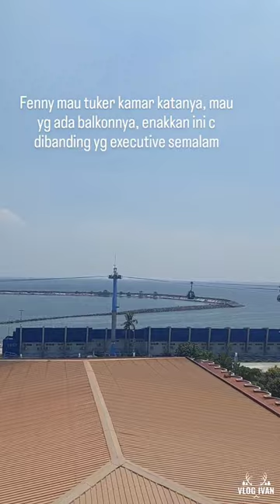Hotel Mercure Ancol Jakarta | Hotel Bintang 4 Di Jakarta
Hotel Mercure Ancol Jakarta
Hotel ramah anak di Jakarta
Hotel Di Ancol Jakarta

Hallo teman teman semua kembali lagi di vlog ivan sekarang kita berada di
Hotel Mercure Covention Center Ancol
Jl. Pantai Indah, Ancol, Jakarta Baycity, Jkt Utara, Daerah Khusus Ibukota Jakarta 14430
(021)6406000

Hotel bintang 4 di kawasan ancol yang sangat nyaman dan ramah anak dengan fasilitas yang lengkap

Untuk kamar yang aku pesan ada dua type kamar karena istri dan anak anak ku ingin yang ada balkonnya

Malam pertama
Executive Kingbed with Breakfast Sea View with Sofabed
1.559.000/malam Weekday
Aku dapat lantai 9 dengan dua jendela view laut dan view taman dikawasan ancol karena aku dapat kamar diposisi hug

Malam kedua
Grand Duluxe Balcony Sea view with Sofabed
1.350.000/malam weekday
Ini ambil yang tanpa sarapan karena pagi pagi aku harus lanjut perjalanan ke Bandung
Yang sama breakfast itu di rate 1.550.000/malam untuk weekday
Dan aku kembali mendapat view yang luar biasa karena aku kembali mendapat kamar hug di lantai 7, dari balkonnya aku dapat melihat laut lepas, lalu dari samping jendela aku mendapat view pantai dan taman, lalu depan pintu kamar ku teras dengan view taman dikawasan ancol yang indah sekali pada malam harinya

Fasilitas Hotel
Kolam renang dewasa dan anak (ada games pada hari weekend dikolam renang anak)
Gym
Spa
Ballroom
Restaurant
Lapangan bermain luas dan ada beberapa permainan dilapangan seperti sepak bola, lempar tepat, dan panahan
Lapangan volly pantai
Area bermain pasir putih
Ruang main anak
Ruang games simulator
Billyard
Soccertable
Cafetaria and mini bar
Kantin
Lobby dan ruang tunggu yang sangat luas dengan beberapa spot foto yang cantik

Fasilitas Kamar
Coffee maker
Kulkas
TV
Wifi
Air mineral, kopi, tea, lemon tea, sugar, brown sugar
Aminitis lengkap
Hairdryer
Safetybox
Dan gantungan pakaian
dan tak lupa sandal kamar

Pokok asiiik banget menginap disini untuk anak anak juga sangat nyaman

Oke teman teman terima kasih sudah menonton video ku , jangan lupa Subscribe, Like, dan komen ya temen temen dan nyalakan lonceng notifikasinya agar dapat selalu update dengan video video baru ku

Terima kasih temen temen, sehat selalu dan selalu dalam lindungan Tuhan Yang Maha Esa